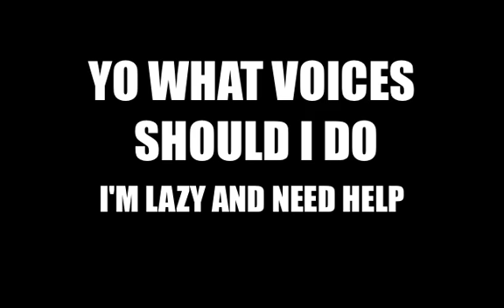Vlog #2 - Voice Stuff - Rated E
I need yer helps.